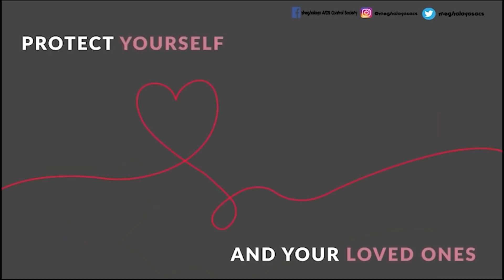LAP KI NONGHIKAI SSA KA JYLLA BYM KWAH PYNTREIKAM KA SORKAR ÏA KA MAT JINGDAWA KA JONG KI